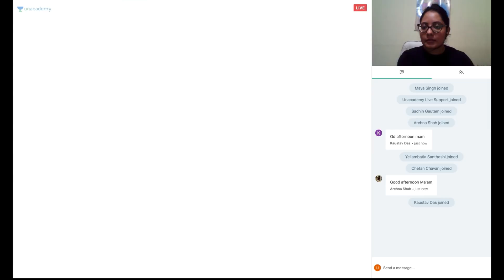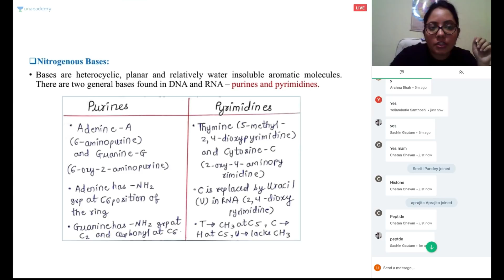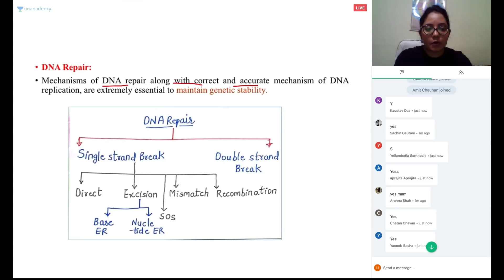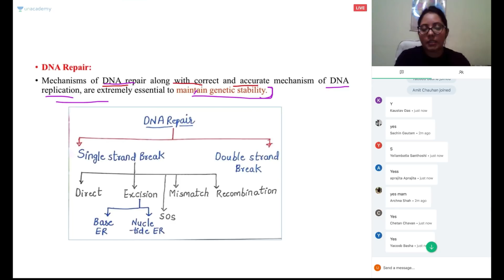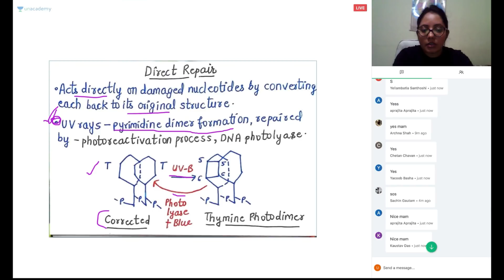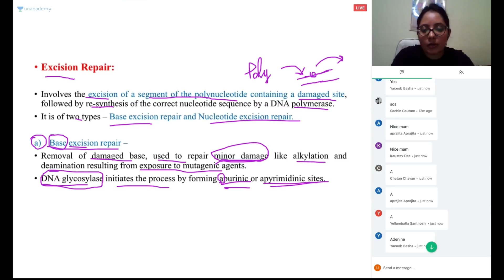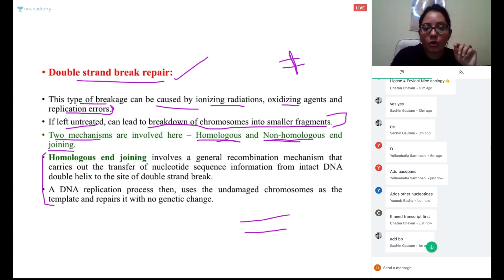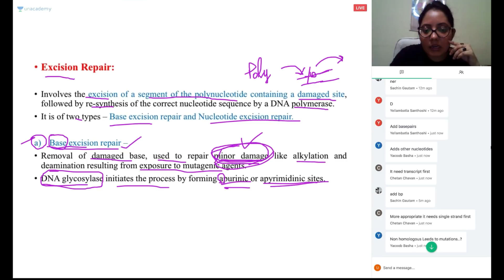Special Class - Understand important concepts of DNA Repair Mechanisms - Maya Singh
Topic: Understand important concepts of DNA Repair Mechanisms
In this course, Maya Singh will be teaching you about a very important concept of DNA repair mechanism. This class is targeted towards CSIR NET aspirants, GATE aspirants and M.Sc students. Questions will also be discussed at the end of the session. This class will be held in English.